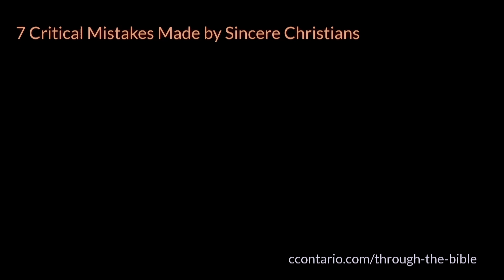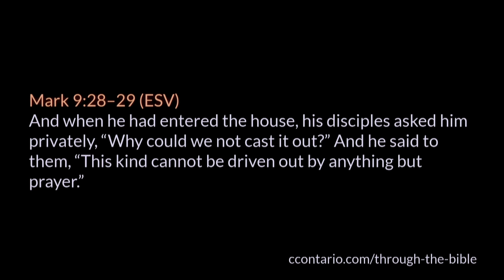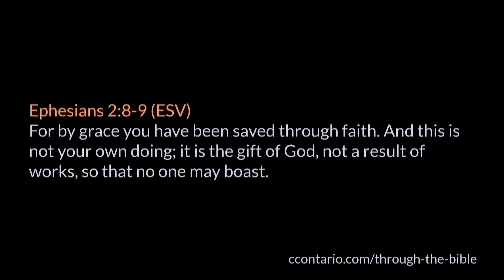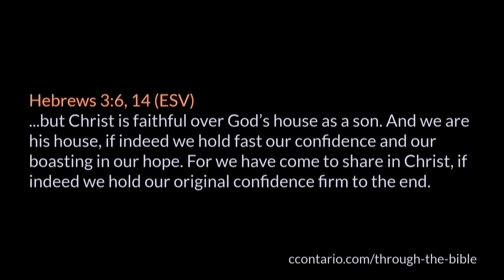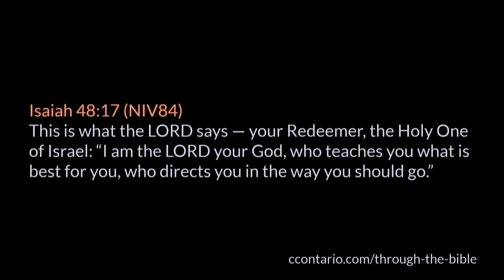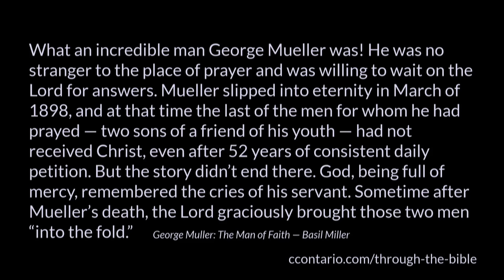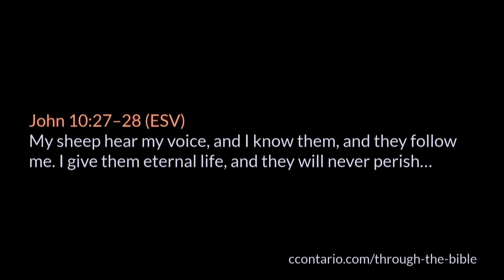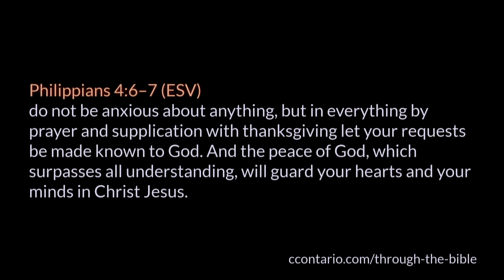7 Critical Mistakes made by Sincere Christians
A topical study on the 7 critical mistakes made by sincere Christians, taught by Pastor Paul LeBoutillier of Calvary Chapel Ontario, Oregon. for online studies through the entire Bible.